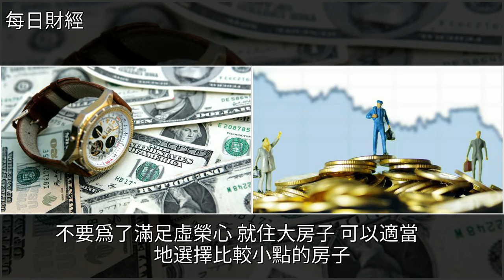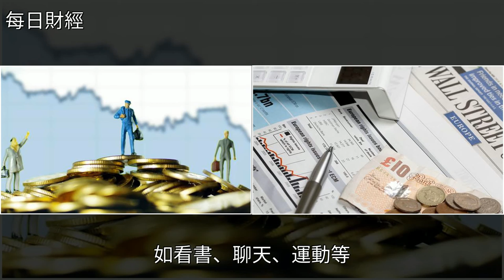理財對個人的意義非常重大，養成良好的習慣決定一個人理財的成敗，[每日財經]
理財對個人的意義非常重大，養成良好的習慣決定一個人理財的成敗 [每日財經]個人理財,投資,基金,信用卡,財經理財對個人的意義非常重大，養成良好的習慣決定一個人理財的成敗 [每日財經]個人理財 投資 基金 信用卡 財經